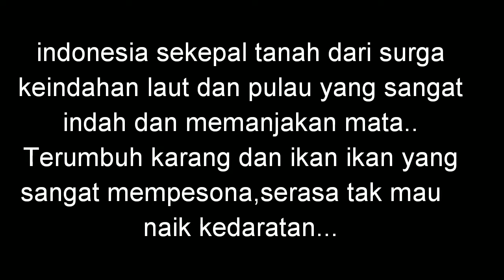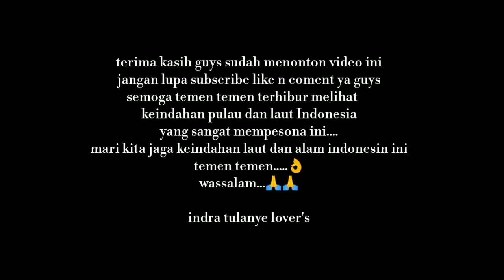keindahan pulau dan laut indonesia tiada tandingnya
Pulau dan laut Indonesia benar benar indah dan sangat memanjakan mata,bercerita tentang keindahan Indonesia tak akan pernah habisnya,..
Alam Indonesia sangat kaya,ikan yg melimpah,terumbuh karang yg indah bangat..
We love indonesia..
Aku kami dan seluruh rakyat indonesia sangat bangga menjadi orang indonesia  🇮🇩